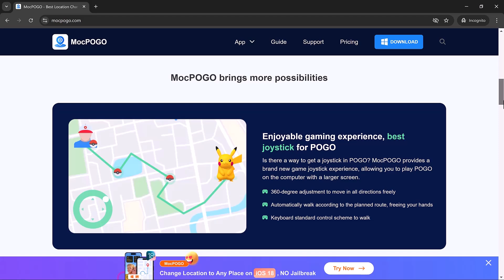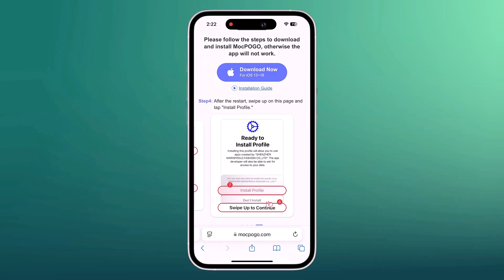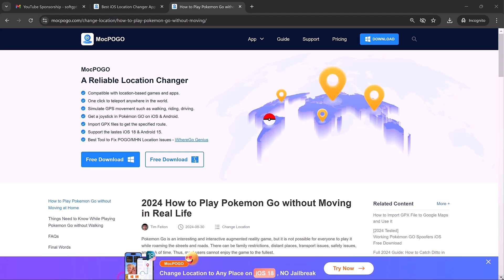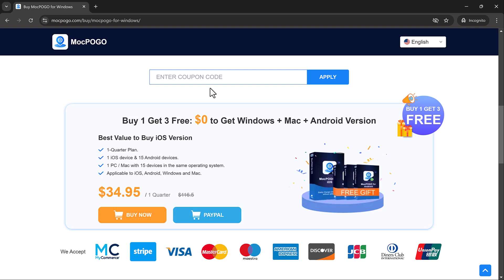How to Fake GPS Location on Your Phone with One Click (Support Android 15 & iOS18) | MocPOGO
In this video, I'll show you how to fake your GPS location on your phone with just one click using the MocPOGO app! Whether you're using Android 15 or iOS 18, this simple trick will allow you to change your location for games, social apps, or privacy reasons without rooting or jailbreaking your device.

MocPOGO makes it super easy to spoof your GPS location. Watch the step-by-step guide and start exploring the virtual world from anywhere!

MocPOGO Fake GPS Location#iOS 18